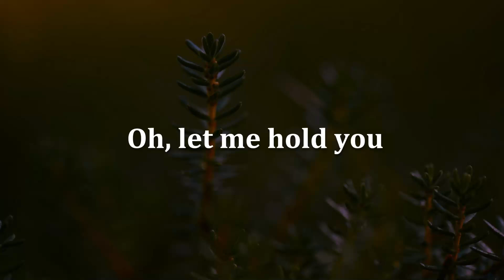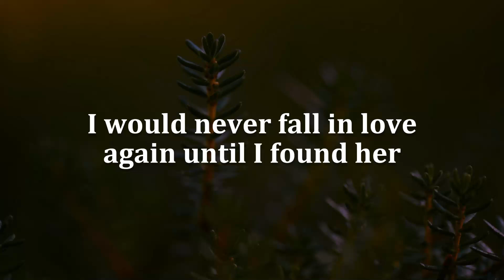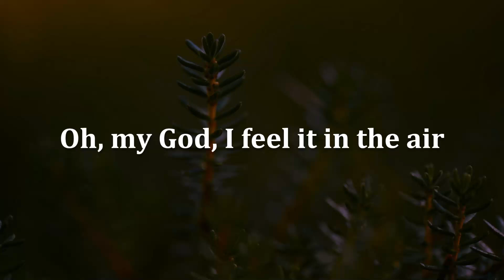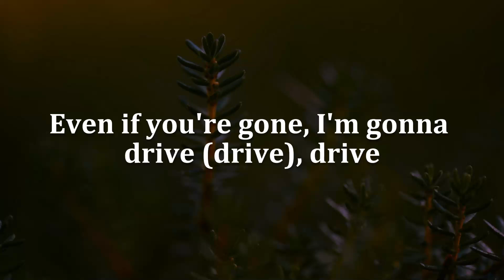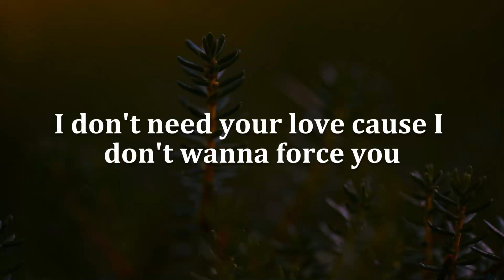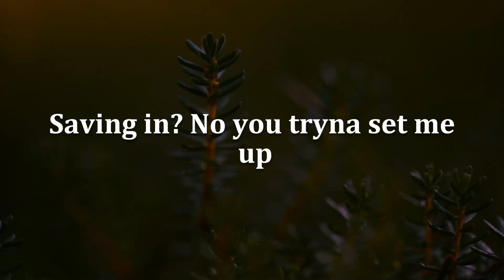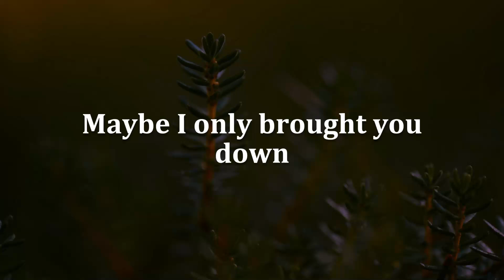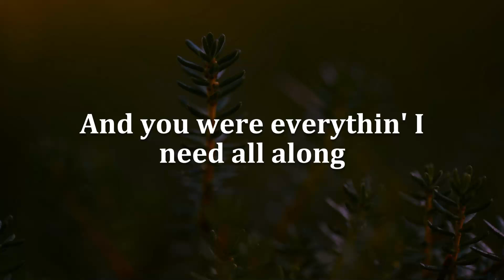Until I Found You, Summertime Sadness, Wish You The Best (Lyrics) - Stephen Sanchez, Lana Del Rey